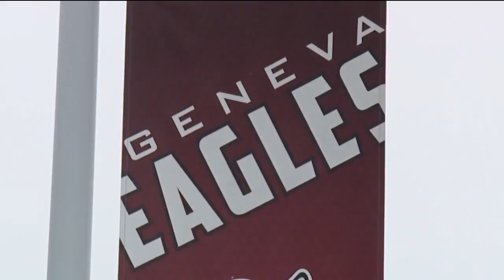Fundraising efforts aim to pay for door barricades in Geneva Area City School District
Geneva Area School District found products created by Anchorman that would quickly lock doors from the inside.